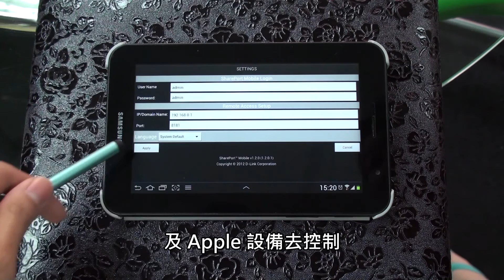家中自設雲端儲存庫 D-LINK DIR - 826L 路由器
「雲端儲存」技術現時十分流行，令用家身處異地亦能同步資料， D-LINK 近日推出 DIR-826L 無線路由器，結合雲端儲存功能，令用家能夠在家中自建雲端儲存庫，配合其自家開發 Apps ，令智能手機亦可以同步資料，令方便及私隱程度大大提高。